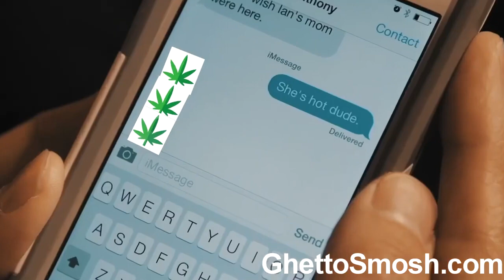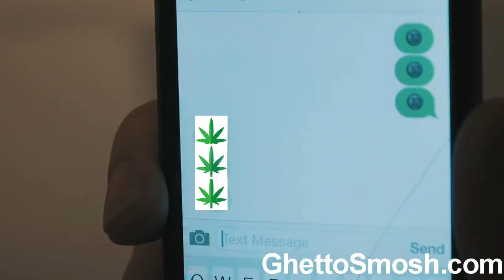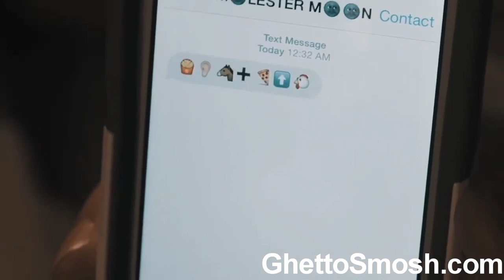WEED STEALING MOON HD by Ghetto Smosh